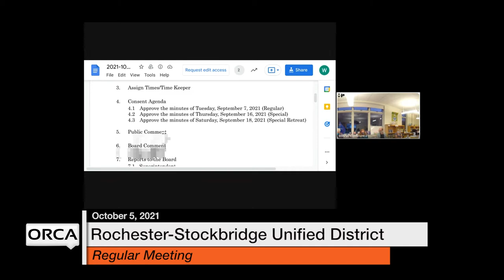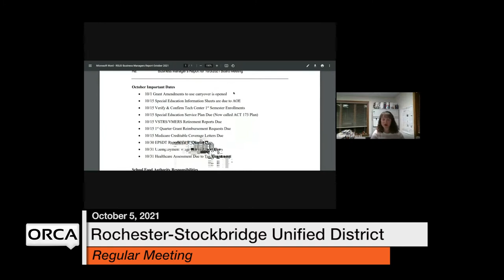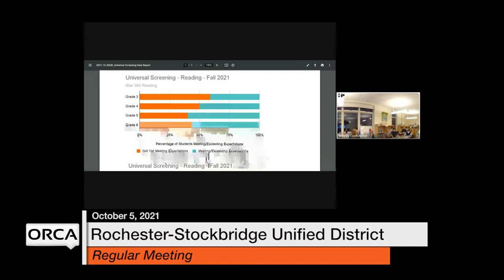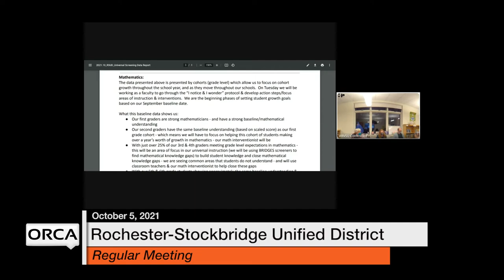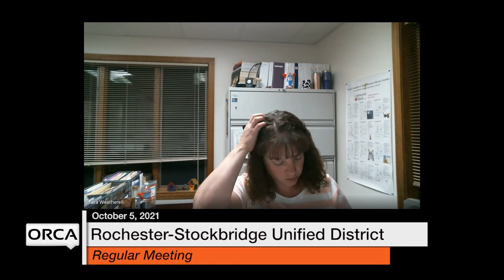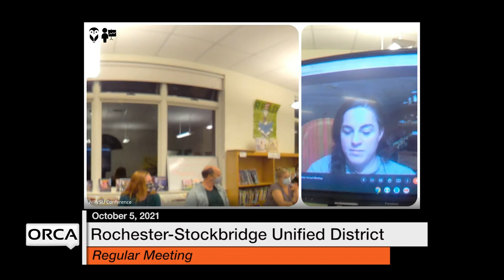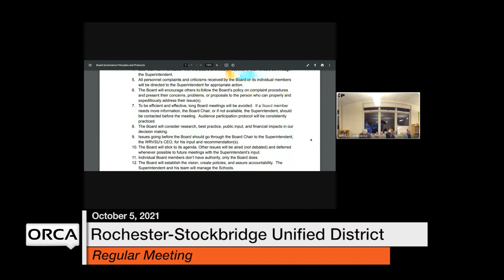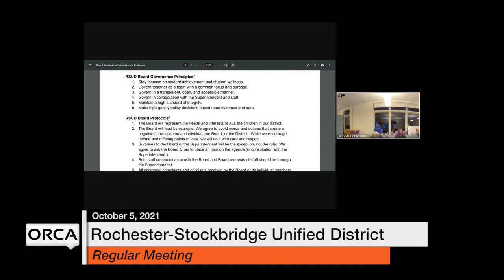Rochester-Stockbridge Unified District - October 5, 2021 [RSUD]